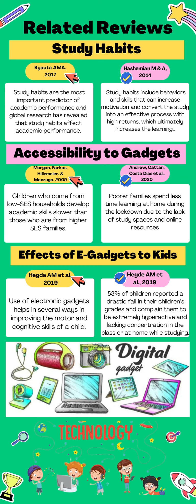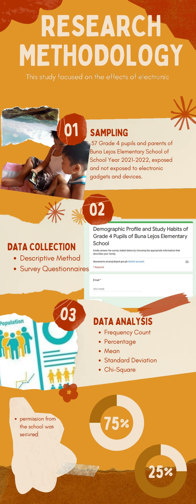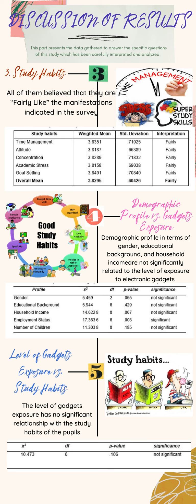THE IMPACT OF ELECTRONIC GADGETS EXPOSURE ON THE STUDY HABITS OF GRADE 4 PUPILS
IND-BR-CP-10-21
Diana Marie V. Aman

Purpose: This study focused on the impact of electronic gadget exposure on the
study habits of the grade 4 pupils of Buna Lejos Elementary School in SY 2021-
2022.
Design/methodology/approach: Enrolled fourth grade pupils and parents
from Buna Lejos Elementary School were included as participants. Survey
questionnaires and the Likert Scale were used in the data collection. Frequency
count, mean scores, standard deviation, and Chi-square were used in this study.
Findings: In terms of demographic profile, the gender of the pupils, educational
background, household income, and number of children in the family had no
significant relationship to the gadget exposure/usage of the pupils. The
employment status of parents had a significant relationship to the gadget
exposure and usage of the pupils.Furthermore, there was no significant
relationship between the level of gadget exposure and the study habits of the
pupils.
Research limitations/implications: The research study provides an approach
to determine if the use or exposure to electronic gadgets affects the study habits
of the pupils. Furthermore, the results of the study may serve as an impetus to
utilize electronic gadgets and interactive online and offline educational
applications as integrative too.
Originality/value: This study provides a method to determine the effect of
electronic gadget exposure on the study habits of the Grade 4 pupils of Buna
Lejos Elementary School.
Profile